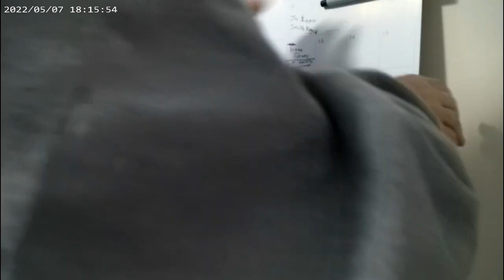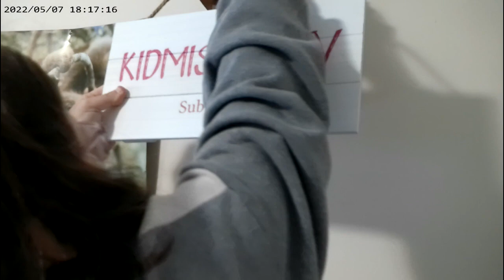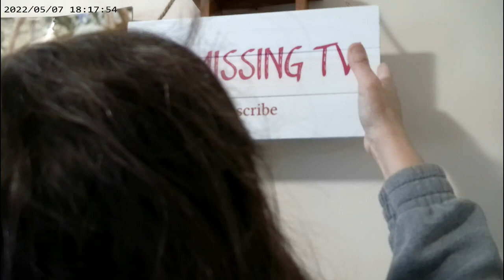Site Updates And News